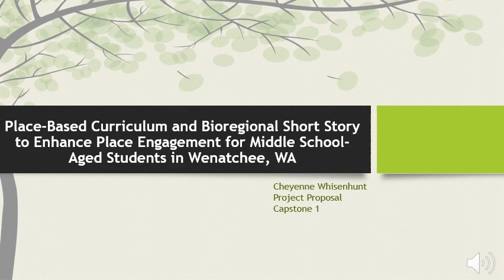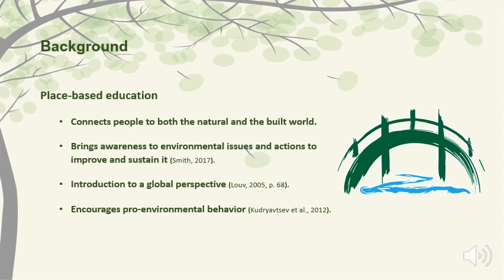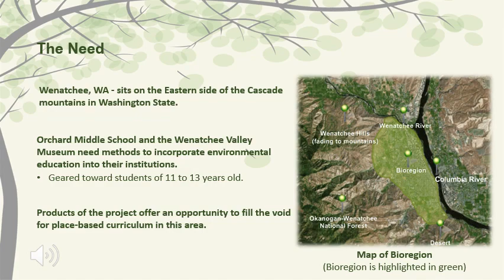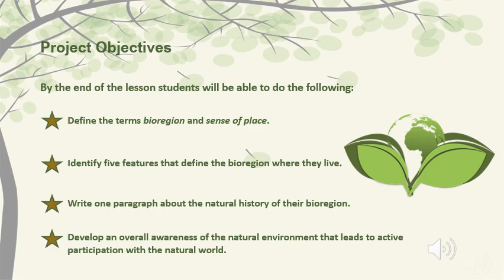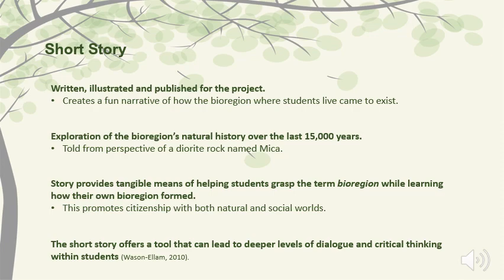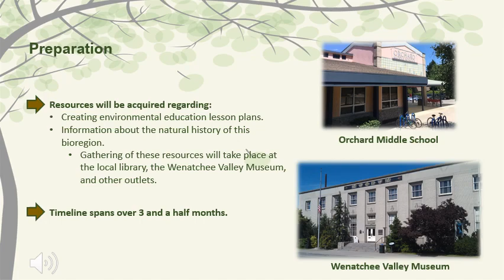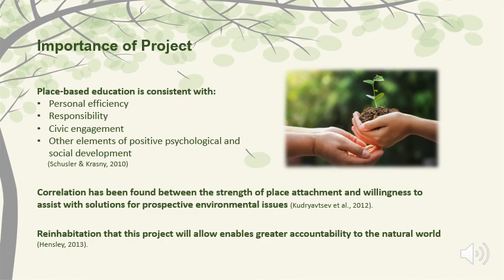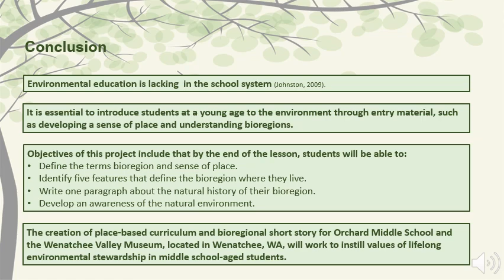Place-Based Curriculum and Bioregional Short Story